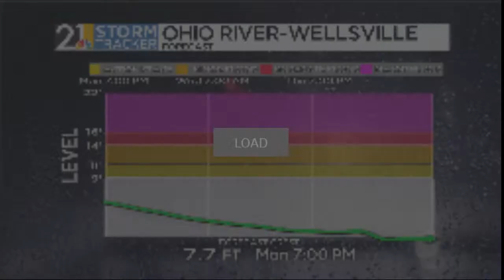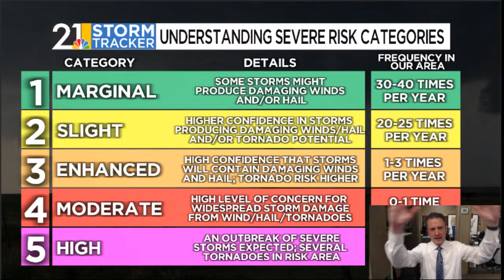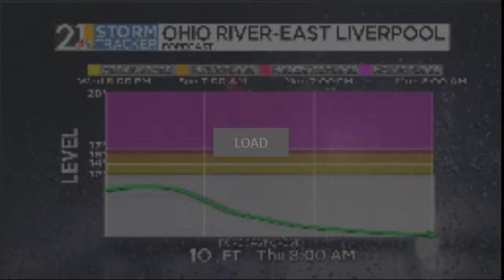Tuesday Evening Severe Weather Coverage